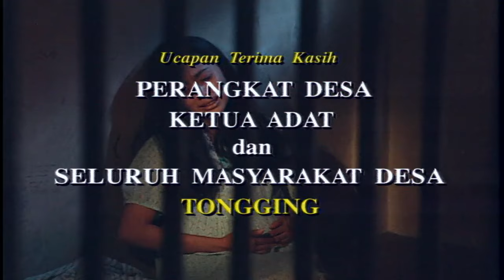Air Mata Ibu - Episode 5 - Raslina Rasidin Tabah Penemuan Vira Yuniar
Tahun 1972... Nina adalah gadis desa yang sederhana dan penyabar selalu ikhlas menerima perlakuan apapun dari suaminya, Padan. Padan adalah lelaki peminum, tetapi dia berjanji pada Nina untuk tidak minum lagi. Namun keadaan berubah ketika Joni datang dan membujuk Padan agar mau minum lagi. Padan jadi berubah sikap dan minum lagi, kemudian muncul Reta, seorang pelacur yang kemudian menjalin hubungan dengan Padan.

Suatu hari sehabis dari kebun Nina melihat bekas celengannya sudah pecah dan uangnya diambil suaminya untuk Reta. Nina langsung menemui suaminya di warung, padahal waktu itu dia sedang memasak. Saat menemui suaminya malah suaminya marah-marah dan mengusirnya. Di saat bersamaan, kompor yang ia tinggalkan saat memasak pun meledak sehingga rumahnya terbakar hebat dan suasana saat itu sangat mencekam. Nina pun menangis histeris dan dia menginap di rumah temannya, Rudang.

Padan mengira kebakaran itu adalah upaya Nina yang sengaja melakukan itu, berniat membunuh Nina. Suatu malam Nina sakit dan Rudang membawa Nina ke Klinik ternyata Nina sedang hamil muda. Karena Kasihan pada Nina seorang Dokter bernama Hotman mau menolong Nina dan memberinya tempat tinggal. Suatu ketika Padan tau Nina ada di tempat Dokter dan mengira Nina sudah berbuat serong hingga hamil. Padan kemudian menikam Dokter Hotman dan tinggal selangkah lagi hendak membunuh Nina. Tetapi saat mau membunuh Nina, pisau yang ia pegang malah menusuk dirinya sendiri. Suasana saat itu sangat mencekam dan Nina ditangkap polisi, dengan kesaksian Palsu Joni dan Reta. Selain itu Reta bekerja sama dengan pengacara agar Nina dipenjara.

Setelah ditetapkan sebagai terdakwa, Nina mendapat kepastian hukum yaitu pidana selama 5 tahun penjara. Nina harus menjalani pidananya di LP Khusus Wanita. Untuk meningkatkan kualitas warga binaan permasyarakatan, maka Nina dipindahkan dari Rutan Kabanjahe ke LP Khusus Wanita di Tangerang, Provinsi Jawa Barat.[a] Disana, dia diperlakukan secara kasar oleh para napi wanita lainnya hingga akhirnya ia bertemu Monik yang bersedia melindunginya selama di penjara. Di penjara itu pulalah Nina akhirnya melahirkan dan anaknya diberi nama Ucok. Tak lama setelah itu, dengan adanya bukti baru bahwa ada kejanggalan dalam kesaksian Joni dan Reta, Nina kembali disidang dan akhirnya memperoleh keringanan hukuman selama 5 tahun.

Tahun 1977... Nina bebas dari penjara. Mereka kembali bertemu dengan Monik yang bebas dua tahun lebih awal dari Nina dan bersedia menampung mereka sementara di rumahnya. Sialnya, Monik mengalami kecelakaan karena ditabrak mobil dan meninggal seketika.

Tahun 1978... Sepeninggalan Monik, Nina dan Ucok bertemu kembali dengan Joni. Kini, Joni sudah insyaf dan berjanji akan melindungi Nina, juga Ucok keponakannya. Untuk menghidupi perekonomian keluarganya, Nina berprofesi sebagai seorang pemulung. Namun, setelah kematian Joni, dengan bermodalkan uang peninggalan Joni, Nina mendirikan usaha perkebunan bunga.

Tahun 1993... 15 tahun berlalu, usaha perkebunan Nina berkembang pesat, Ucok telah tumbuh menjadi seorang pria dewasa, dan menjadi calon sarjana. Dia berpacaran dengan Mita, masalah terjadi ketika Nina mengetahui Mita adalah anak dari Reta, seorang pelacur yang dulu merebut Padan darinya. Nina bekerjasama dengan Rudang, sahabatnya saat masih di kampung, yang juga didukung oleh Mirna, putri Rudang, untuk menghalangi cinta Ucok dengan Mita.

Apakah cobaan yang dihadapi Nina dan keluarga akan segera berakhir.

Pemeran

Raslina Rasidi Sebagai Nina binti Atmadi
Tabah Penemuan Sebagai Padan
Vira Yuniar Sebagai Mita
Elvara Djandini Sebagai Reta
Dominique Sanda Sebagai Monik
Reynold Surbakti Sebagai Hotman
Gunawan Sudradjat SebagaiUcok
Joshua Suherman Sebagai Ucok kecil
Eeng Saptahadi Sebagai Joni
Novie Chandra SebagaiRudi
Arswendy Nasution Sebagai Rivai
Vien Herman Sebagai Yuni
Femmy Permatasari Sebagai Sarah
Nita Margareta Sebagai Rudang
Adrian Maulana Sebagai Yuke
Tasman Taher Sebagai Dokter
Anton Indracaya Sebagai Pengusaha
Yadi Timo Sebagai Gareng
Krissno Bossa Sebagai Asmo
Rommy Sulastyo Sebagai Denny
Cut Sarra Sebagai Elena
Cut Yanthi Sebagai Istri Robby
Lucky Alamsyah Sebagai Andi
Pangky Suwito Sebagai Robby
Alex Pangaibali Sebagai Simon
Sirjon de Gaud Sebagai Yosef
Irwin Limbong Sebagai Mokmok
Deasy Noviyanti Sebagai Mirna
Nani Wijaya Sebagai Bu Mai
Anwar Fuady Sebagai Pak RW